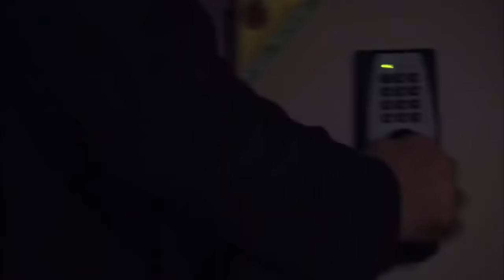حربي و زين اتصدموا من رد فعل صلاح المحامي .. شوفوا اللي حصل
المسلسل بطولة: حسن الرداد, أيتن عامر, أحمد صفوت,ميس حمدان
إخراج: نادر جلال
أنتاج: محمد فوزي